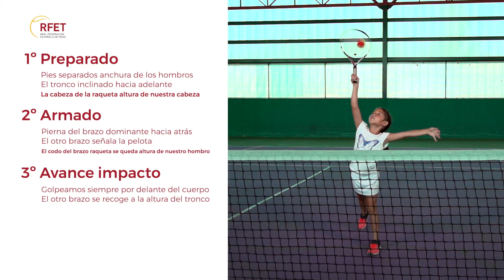Minitenis-Iniciación | Remate | 03 Modelo Minitenis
Programa Tenis X Etapas
Plan de Desarrollo del Jugador/a de Tenis de la Real Federación Española de Tenis (RFET)
Minitenis-Iniciación | Remate | Vídeo 03: Modelo Minitenis